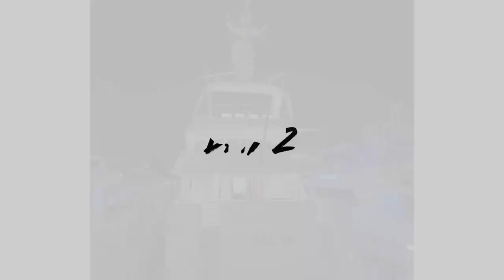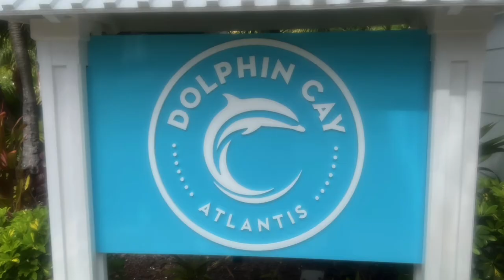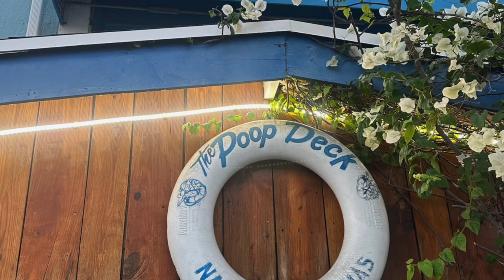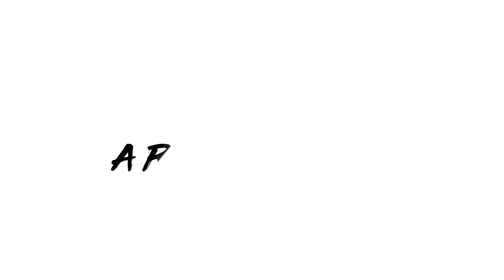Bahamas - Atlantis & More! 2024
This year we traveled to the Bahamas for 9 days of fun in the sun! The place is gigantic with so much to do/see and explore. Swimming with the dolphins, water slides, and lots of pools. We also did an incredible private charter on day 5 with Island Time and captain Jason. We saw the pigs, tropical fish, reefs, conchs, sea turtles, and even JJ & TJ Watt.